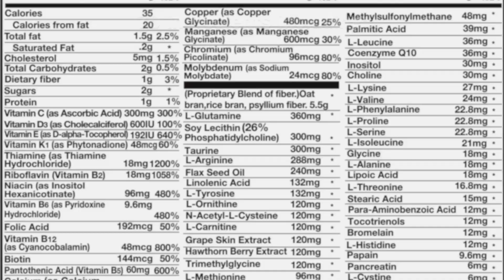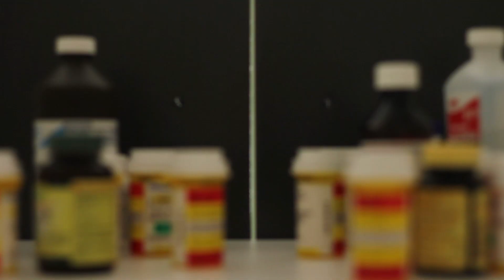An Introduction to Boomer Products.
Cory Bergeron tells Larry Daudelin's (Boomer Products Co-Founder) true story about how the products saved his life and Introduces Boomer Boost as well as Boomers Forever Young the Company responsible for this Cutting Edge Nutritional Breakthrough.

Boomer Boost is an All in One Powerhouse Nutritional Supplement that can help you Maximize Energy and Restore Youthful Vitality.